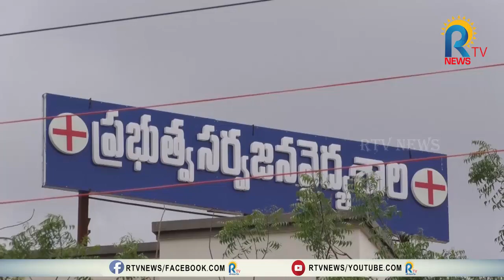AP CORONA UPDATE || రాష్ట్రంలో తగ్గని కరోనా- వేలల్లో కేసుల నమోదు || RTV NEWS